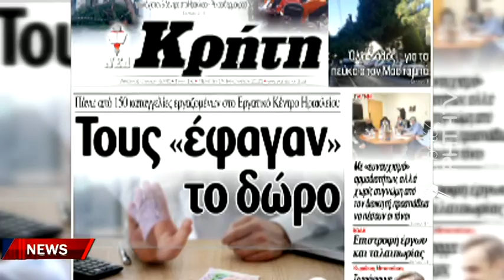Οι γιορτές πέρασαν και το δώρο δεν ήρθε ποτέ